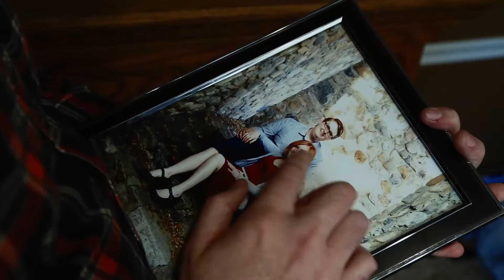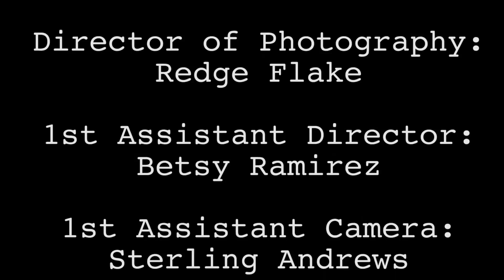Copy of A Fair Warning